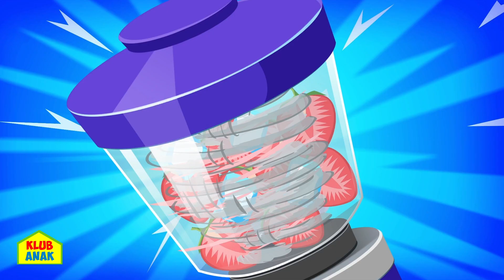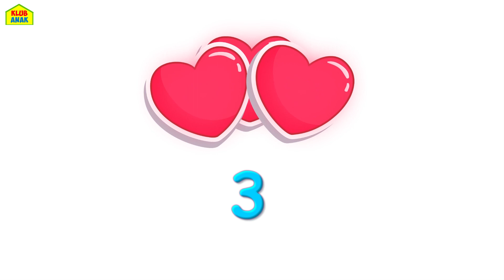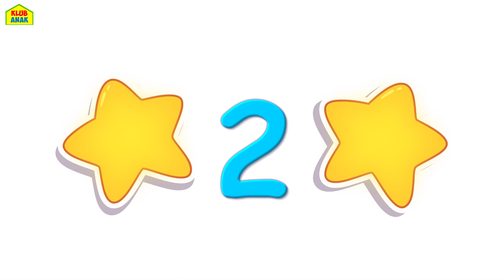Lagu Pembersihan Anak | Kartun Anak | Lagu Anak Indonesia | Klub Anak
Klub Anak menghadirkan lagu anak-anak Lagu Bersih Bersih Untuk Bayi! Lihat kartun populer dan lucu lainnya untuk anak pintar - KidsCamp Bahasa Indonesia

Tentang saluran
Selamat datang di Klub Anak! Bergabunglah dengan Elly dan adik perempuannya Eva saat mereka bernyanyi dan menari dalam perjalanan yang penuh warna melalui dunia lagu dan sajak yang indah. Pelajari semua tentang Alfabet, Angka, Bentuk dan Warna melalui seri menarik 'Dunia Elly' saat ia menjumpai situasi yang aneh dan mempelajarinya dengan cara yang paling kreatif dan inovatif.

Learning videos, video pembelajaran, videos de aprendizaje, vidéos d'apprentissage, vidéos d'apprentissage, Lernvideos, обучающие видео, inlärningsvideor, video di apprendimento, vídeos de aprendizagem, výuková videa,مقاطع فيديو تعليمية ،सीखने के वीडियो, læringsvideoer,video's leren,filmydonauki